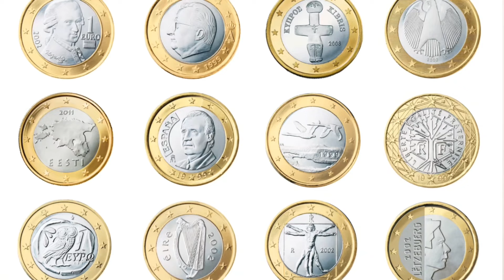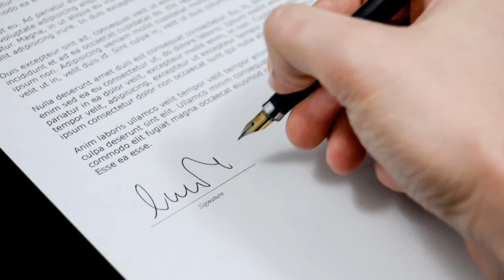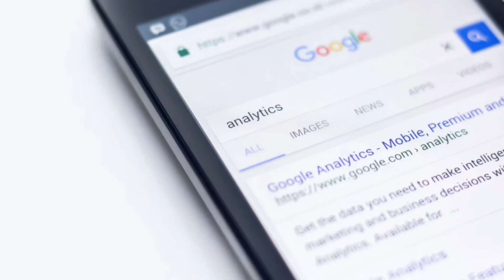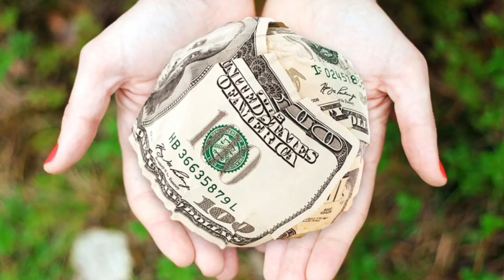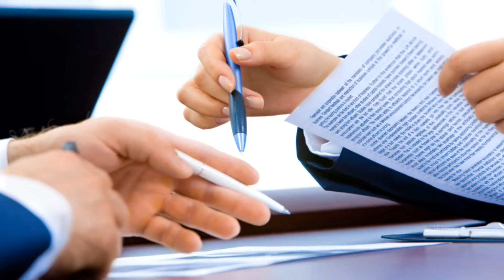గ్యాస్ ఏజెన్సీ ఎలా start చెయ్యాలి?How to start gas agency details in telugu selfemployement business